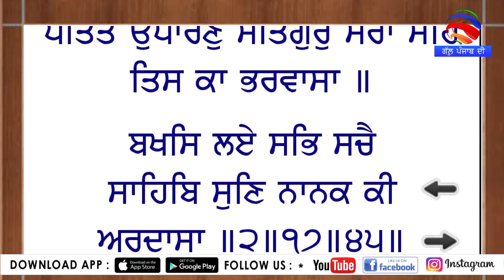ਹੁਕਮਨਾਮਾllHukamnama From Shri Guru Garanth Sahib Ji 5-8-2019||Gal Punjab Di TV